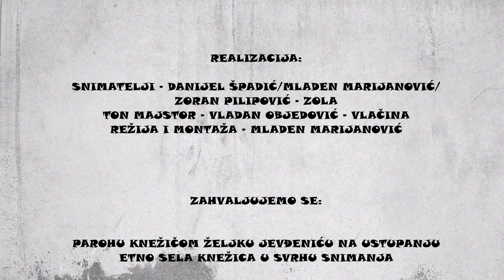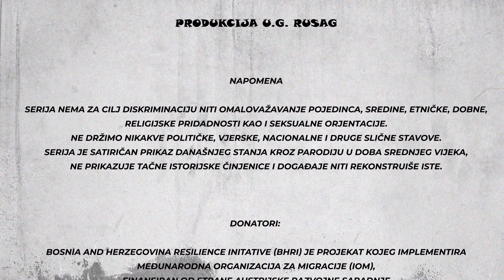KRALJ TVRTKO I ŽILE EPIZODA No.8 - Žile poreznik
"Nekonvencionalan i drugačiji pristup istoriji prikazali smo kroz seriju "Tvrtko i Žile" .
Serija srednjovjekovne tematike sa problemima današnjice kroz humorističan i zabavan način kritikuje društvene pojave kroz istorijske likove.
Različite teme serije prikazuju mentalitet naroda, pojave, ukazuju na probleme današnjeg društva bez želje za osuđivanjem i nemaju dodira za istorijskim činjenicama. "
Ova aktivnost moguća je zahvaljujući Bosnia and Herzegovina Resilience Initative (BHRI)
projektu kojeg implementira Međunarodna organizacija za migracije (IOM), finansirana od strane Austrijske razvojne saradnje.

youthconnectedforchange Austrian Development Agency